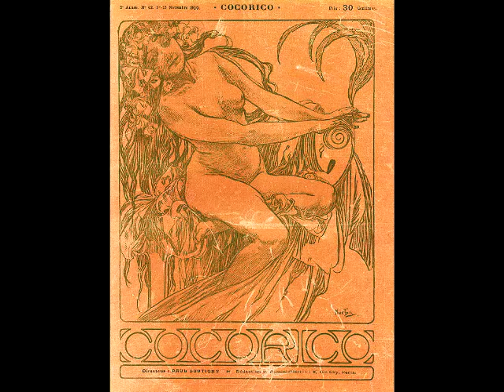Ravel “Sonatine” Alfred Cortot, 1931 2